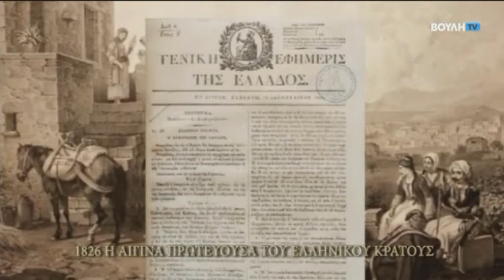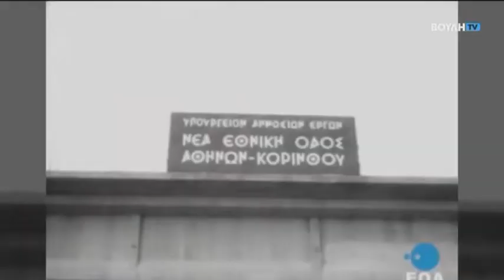Σαν Σήμερα Στην Πολιτική (11/11)